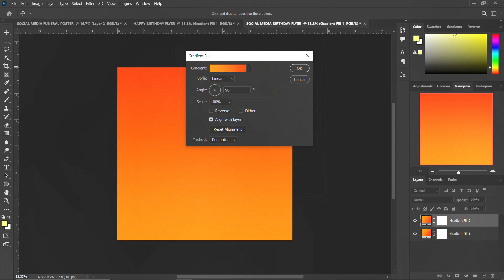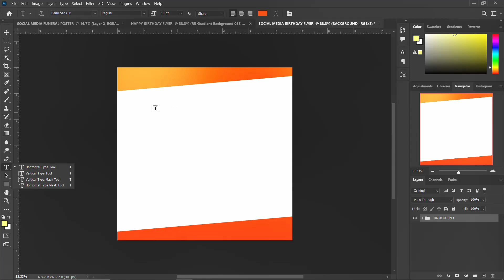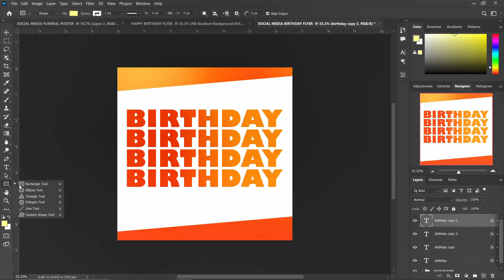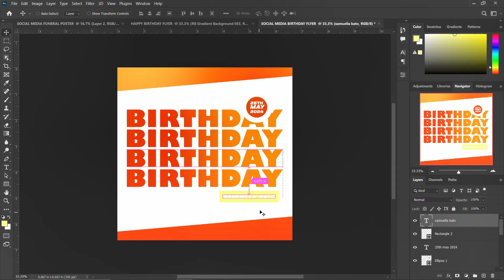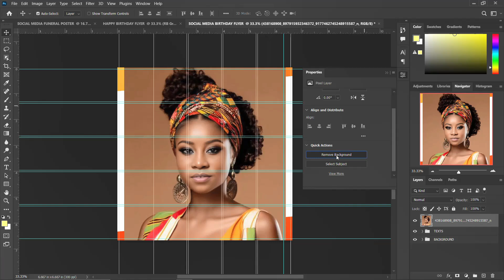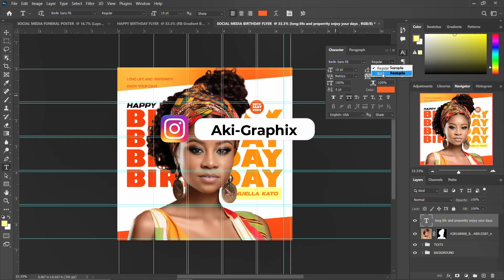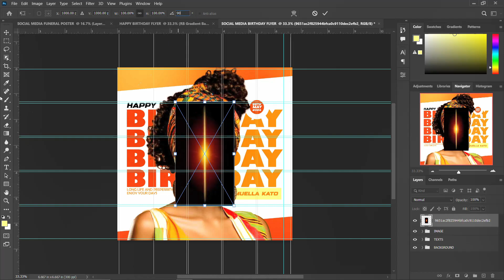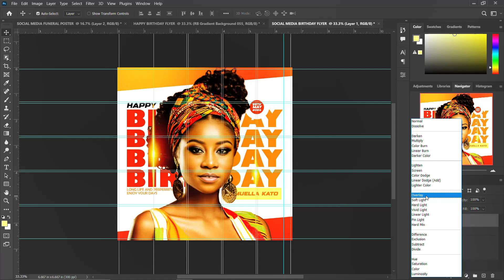HOW TO DESIGN SIMPLE SOCIAL MEDIA BIRTHDAY FLYER | TUTORIALS 2024 | PHOTOSHOP TUTORIALS FOR BEGINER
HOW TO DESIGN SIMPLE SOCIAL MEDIA BIRTHDAY FLYER | TUTORIALS 2024 | PHOTOSHOP TUTORIALS FOR BEGINER | BEGINNERS GUIDE TO PHOTOSHOP

Design Simple Birthday Flyer in Photoshop

 HASTAGES

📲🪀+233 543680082